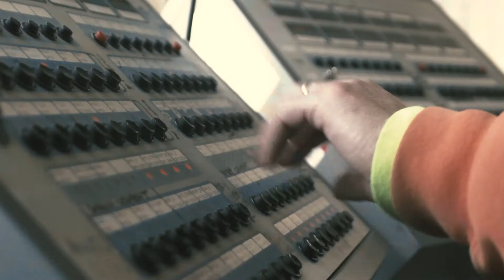Cemex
Sponsor of the State of the City Pleasanton 2021, hosted by the Pleasanton Chamber of Commerce. March 2021.